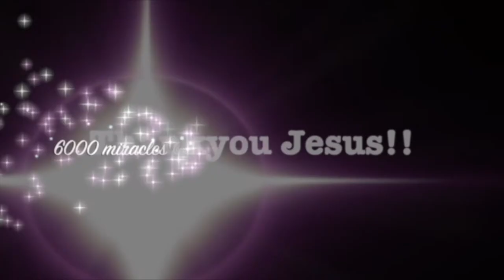Lady healed from painful spine & shoulder & overcome by the Power of God - John Mellor Miracles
Lady healed from painful spine & shoulder & overcome by the Power of God - John Mellor Miracles. John Mellor, an International Australian Healing Evangelist. John Mellor has a gift of healing and miracles with a ministry of praying for the sick in Jesus' name. John Mellor sees many miracles and healings of every type of physical illness, emotional disorder and mental illness. John Mellor sees hundreds more testimonies at our YouTube Channel, John Mellor Ministries. If you would like to find out where John Mellor is ministering, see his itinerary